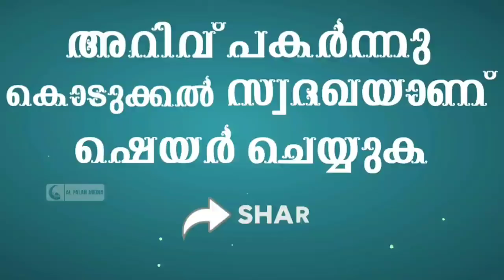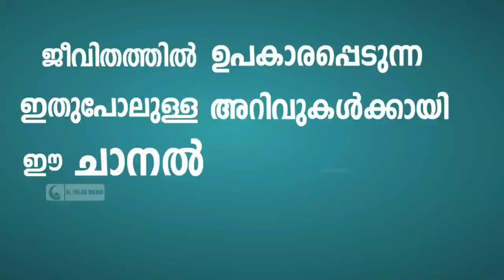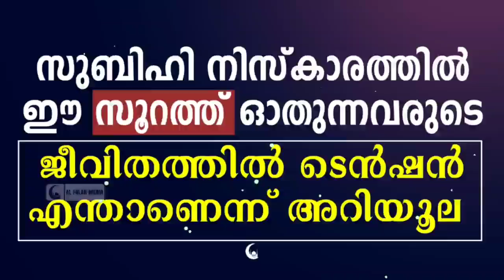സുബിഹി നിസ്കാരത്തിൽ ഈ സൂറത്ത് ഓതുന്നവർ ഭാഗ്യവാൻ | Quran Surah Fajr Prayer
സുബിഹി നിസ്കാരത്തിൽ ഈ സൂറത്ത് ഓതുന്നവരുടെ ജീവിതത്തിൽ പ്രയാസങ്ങൾ എന്താണെന്ന് അറിയൂല. ഇത് എല്ലാവരും പതിവാക്കുക ജീവിതം രക്ഷപ്പെടും